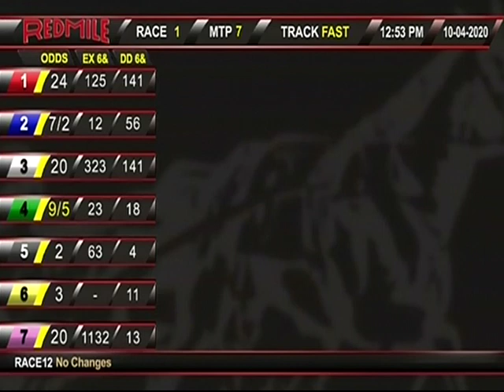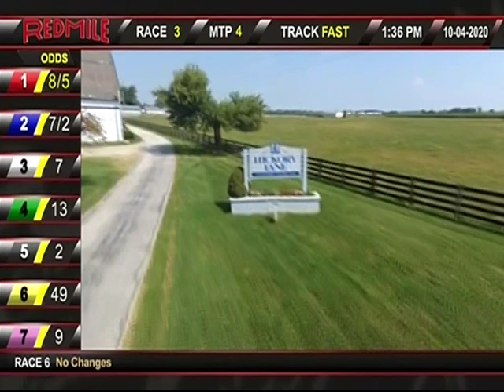Part 1 The Red Mile Grand Circuit 3rd Day Sunday 10/4/20 complete card w/interviews Harness Racing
Cattlewash ties world record of 1:46.4 (that race rolls at the 43 minute mark)